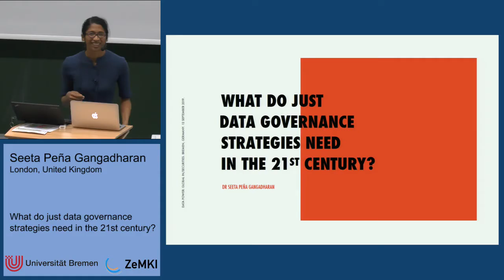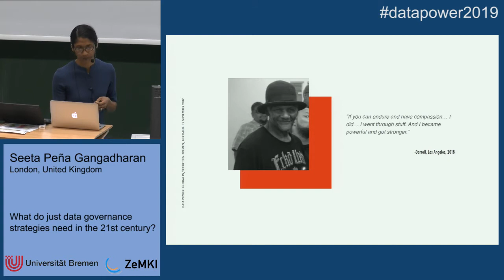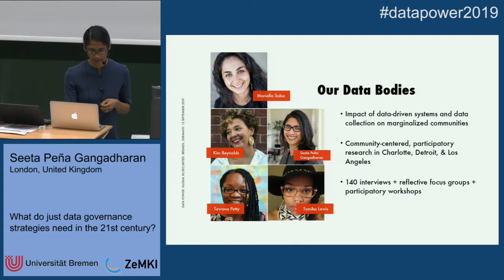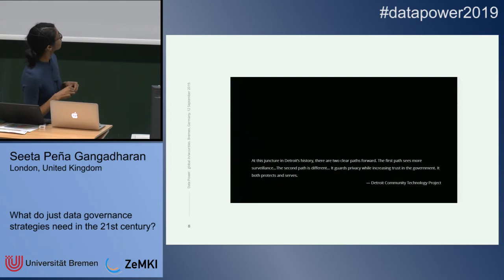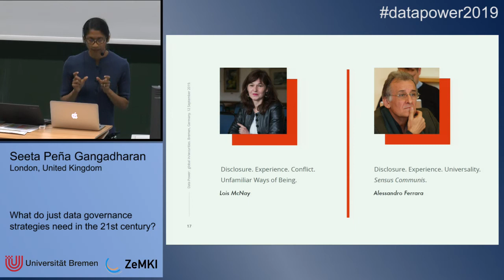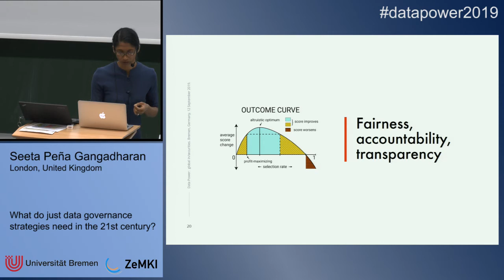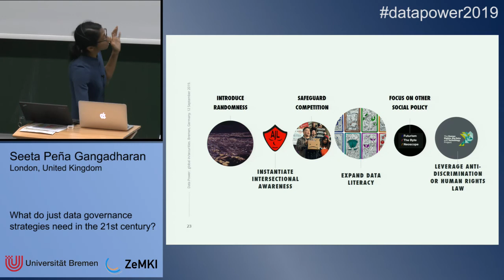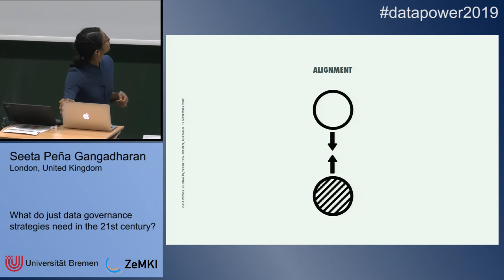"What Do Just Data Governance Strategies Need in the 21st Century?" Seeta Peña Gangadharan (LSE)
Our Data Bodies launched in 2015, as a research and organizing project that aims to understand the impacts of data collection and data-driven systems on the lives of marginalized people in the United States. In-depth interviews and participatory workshops with residents in Charlotte’s, Detroit’s, and Los Angeles’ most vulnerable neighborhoods reveal a range of norms and practices of the marginalized in confronting everyday commercial and state surveillance. Residents have called for human-centered society based around ideas of recognition, respect, esteem, love, and friendship, while engaging in acts of refusal that range from correcting misclassifications or flawed data to abolishing automated decision systems. These appeals to holistic approaches and acts of refusal for confronting and governing a data-driven society and challenge dominant policy discourses such as privacy and “fairness” frameworks for statistical and automated decision systems. At the same, however, Our Data Bodies’ findings invite reflection about the power and politics of exemplarity and the implication that these first-hand stories and insights hold for other alternative governance strategies put forward by critical scholars and practitioners. Governance strategies built upon the logic of refusal differ in important ways, for example, from antitrust or competition regulation designed to curtail big tech and limit information asymmetries between data subject and controllers, or technical solutions focused on instantiating difference or intersectionality “constraints” in automated decision systems. Seeta Peña Gangadharan examines refusal alongside these and other governance strategies in order to assess possibilities beyond privacy or fairness frameworks. Who or what benefits from developing and implementing refusal, competition, intersectionality “constraints” or other alternative governance strategies? And how do these strategies compare and interact with one another? Seeta Peña Gangadharan argues that both friction and alignment will be central to moving beyond privacy and “fairness” and sustaining just and democratic values in a datafied society.

Seeta Peña Gangadharan is Assistant Professor in the Department of Media and Communications at the London School of Economics and Political Science, where she studies technology, governance, and justice. Grounded in democratic theories of media and critical studies of technology and policy, her work addresses inclusion and marginalization. She currently co-leads Our Data Bodies, which examines the impact of data collection and data-driven technologies on members of marginalized communities in the United States. Before joining the Department in 2015, she was Senior Research Fellow at New America’s Open Technology Institute, addressing policies and practices related to digital inclusion, privacy, and “big data.” She received her PhD from Stanford University.